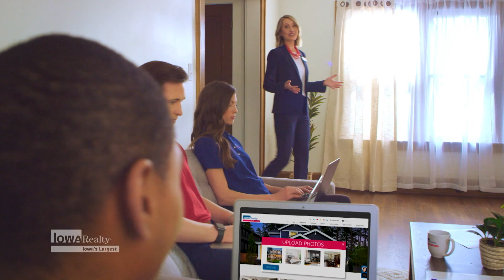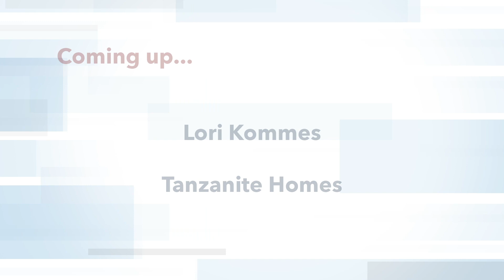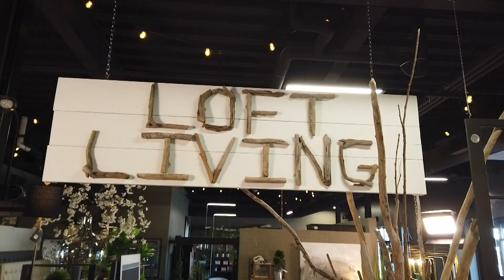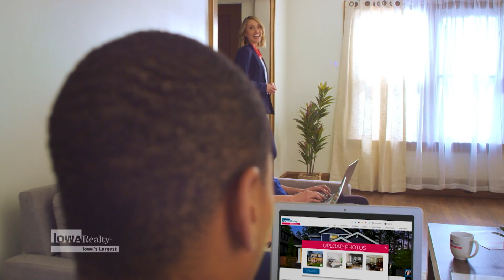Iowa Realty Home Show 06-14-20